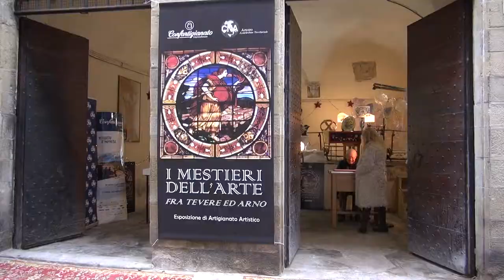Artigianato artistico in via Bicchieraia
Via Bicchieraia: la strada dei mestieri nei week end di dicembre con le lavorazioni dal vivo dell’artigianato artistico 👩🏻‍🎨👨🏻‍🎨